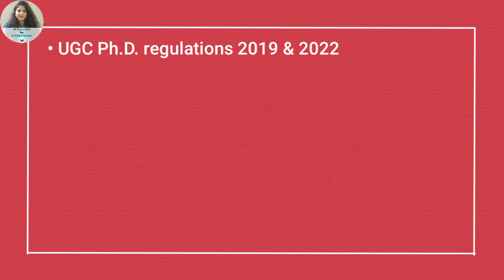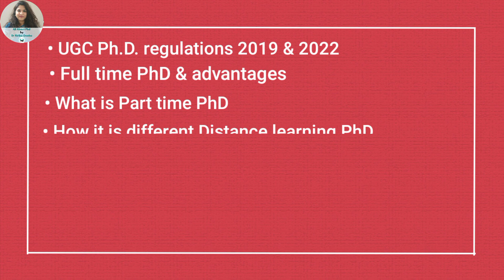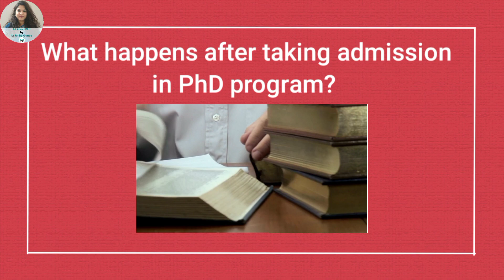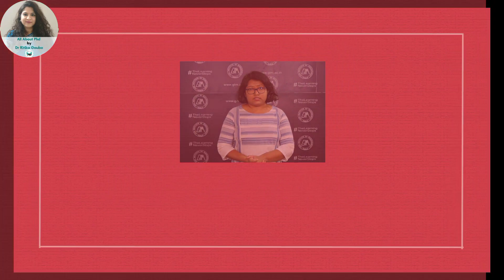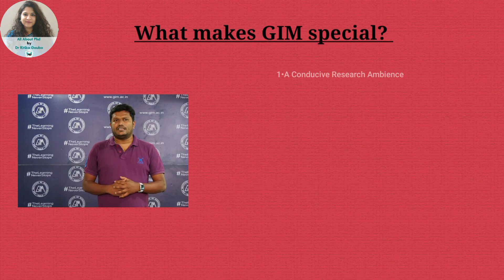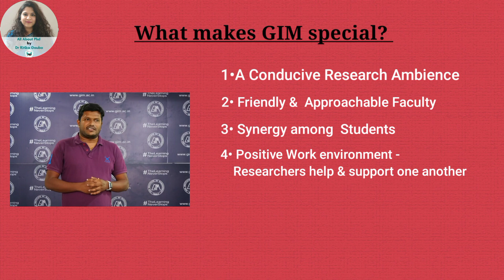Life of a Research Scholar | Experience Sharing | Goa Institute of Management – FPM Student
Thank you so much for giving me such an amazing response to our last video dedicated to the FPM program of the Goa Institute of Management.

After the video within two days, so many students reached out to me for further guidance about this FPM program.

The reason I launched this channel - all about Ph.D. by Dr. Ritika Gauba - was to provide genuine, in-depth, and well-researched knowledge to those Ph.D. aspirants who want to earn a research degree through their hard work and passion.

Till now on this channel, we have discussed many topics - Ph.D. regulations, Ph.D. Stipends, fellowships, Eligibility exams, so, Research proposals, Plagiarism, UGC NET, Ph.D. from IIT, IIM, and GIM -which can help Ph.D. aspirants reach their dream Ph.D. institute.

However, there was one thing that I always thought was missing.  I wanted all my students watching this channel to also understand what happens after they get admission in their dream Ph.D. journey.  You know life as a Ph.D. scholar.

Seeing the interest of so many students I reached out to the FPM office of GIM, shared the video with them, and told them all about the response of the students.  I requested they let a few of their current research students share their research experience with the phd aspirants. So that these aspirants also have an accurate understanding of the journey post-Ph.D. admission.

To my great Joy  Goa Institute of Managements FPM office was as excited with this idea as I was. I would thank them for the same. They were also convinced that aspirants should be aware of what they are getting into.

So here we have some of the most brilliant minds from the FPM office sharing parts of their FPM journey with us!!

Research Scholar 1 – Mr. Jeevan Lawrence is a 3rd-year FPM student with GIM. His interest areas are Sustainable Marketing practices.  Mr. Jeevan is pursuing his FPM under the guidance of Prof Nandakumar Mekoth. He has published Research Paper on Demarketing - Published in A Category Journal with an Impact Factor of 7+.
In the video, Mr. Lawrence talks about his journey in FPM and how the conducive research environment of GIM has helped him sail through his FPM journey.

The second scholar sharing parts of her journey is Ms. Tanaya, who is also a third-year FPM student of GIM. She is pursuing her research on the topic -Addressing Gender Inequality through Augmenting Female Labour Force Participation by Scrutinizing Structural Issues of an Economy -Under the guidance of Prof Prakash Singh. Ms. Tanya shares that when she started her FPM journey, she had just embraced motherhood but with the support of faculty she was easily able to accomplish all her research challenges.